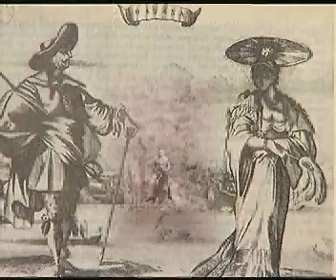A light in the shadow - Trailer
This trailer presents the first 10 minutes of the CRTN - documentary "A light in the shadow."

A Light in the Shadow

Duration: 28'

Copyright : CRTN
Language: English, German, French
Executive Producer: Mark Riedemann
Director: Agnieszka Dzieduszycka

"I think it was two bishops who arrived on Cuba from Latin America. On leaving one of them said: 'I give the Church on Cuba another 5 years of life'. Over 30 years have passed from that moment, and instead of dying the opposite is happening; the Church is constantly being reborn anew." (Msgr. Mario Mestril Vega, Bishop of Ciego de Avila)

The second program in a three part series about Cuba, this 30-minute documentary considers the history and present day realities of the Catholic Church in Cuba. From the daily hardships of direct persecution, to the allure of voodoo and syncretism, to the unexpected joy of renewal and faith among the young, the documentary allows the viewer an in-depth analysis of the life and the light of the Church in the shadow or the last communist bastion in the western hemisphere.